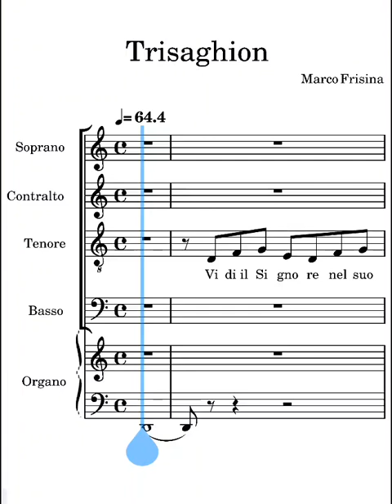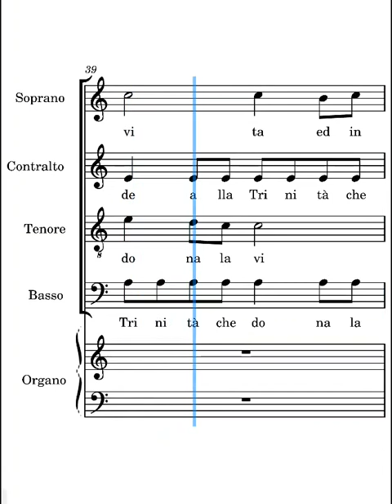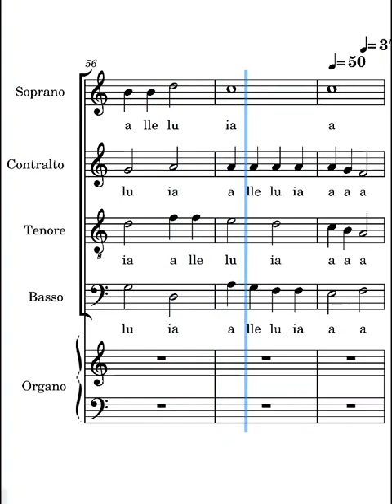Trisaghion Frisina spartito completo delle voci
spartito completo delle voci del canto trisaghion di Marco Frisina